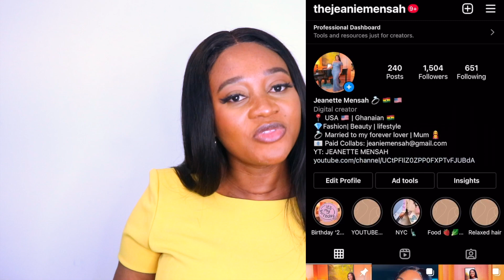TOP 8 MISTAKES TO AVOID AT A USA F1 VISA INTERVIEW || VISA INTERVIEW QUESTIONS AND ANSWERS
Important links:

Find a school
Affordable schools in America for international students